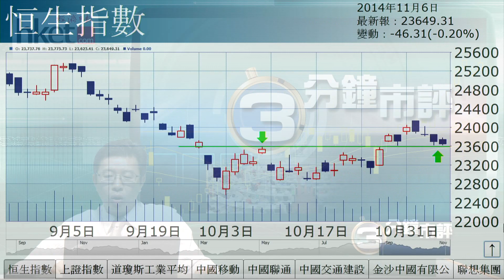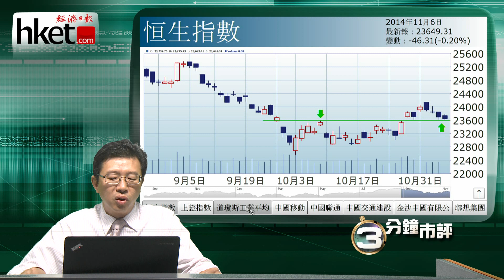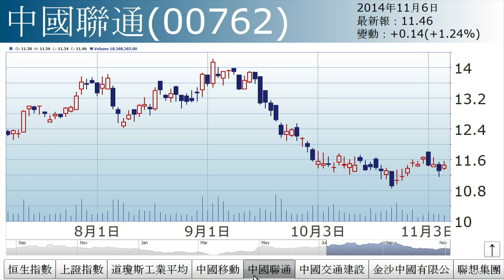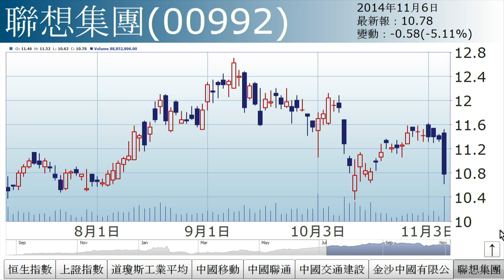【三分鐘市評】李國慶︰涼風有信（2014年11月6日）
《投資理財》主編李國慶表示，港股未有跟隨外圍上升更逐步下跌. (更多內容﹕